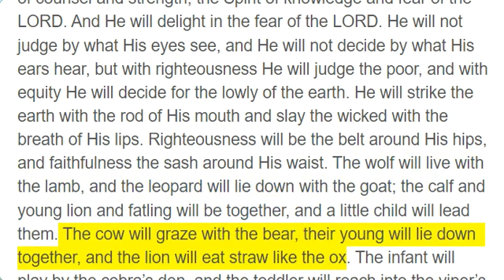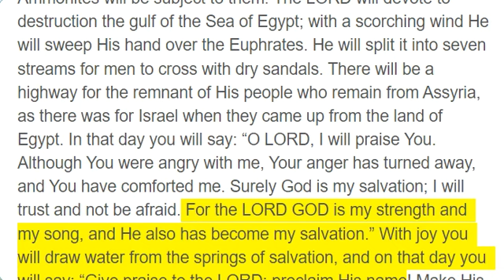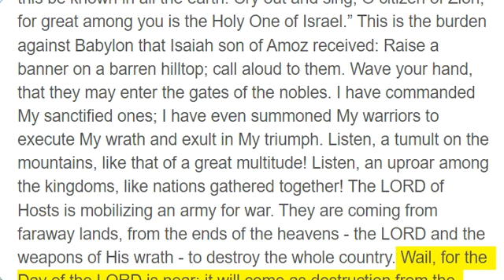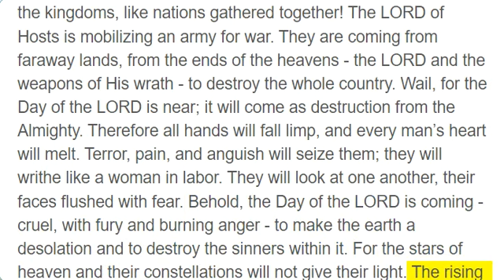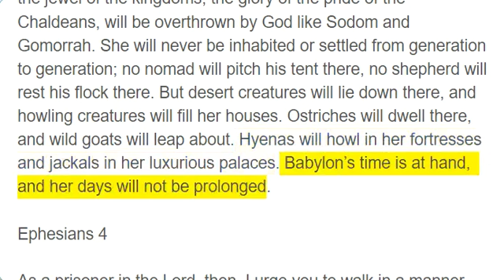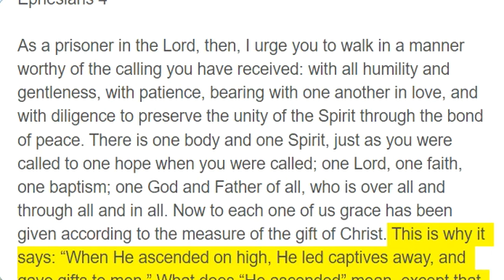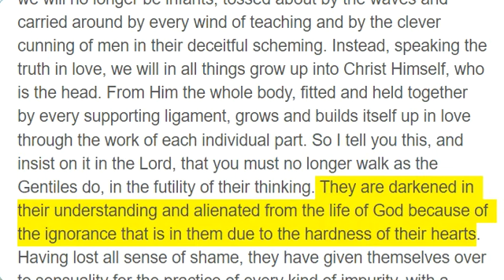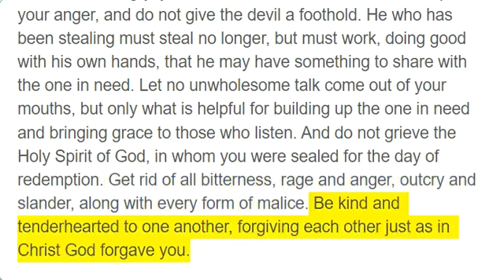Day 274, Isaiah 11 - 13; Ephesians 4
Day 274

Isaiah 11 to 13

Then a shoot will spring up from the stump of Jesse, and a Branch from his roots will bear fruit. The Spirit of the LORD will rest on Him - the Spirit of wisdom and understanding, the Spirit of counsel and strength, the Spirit of knowledge and fear of the LORD. And He will delight in the fear of the LORD. He will not judge by what His eyes see, and He will not decide by what His ears hear, but with righteousness He will judge the poor, and with equity He will decide for the lowly of the earth. He will strike the earth with the rod of His mouth and slay the wicked with the breath of His lips. Righteousness will be the belt around His hips, and faithfulness the sash around His waist. The wolf will live with the lamb, and the leopard will lie down with the goat; the calf and young lion and fatling will be together, and a little child will lead them. The cow will graze with the bear, their young will lie down together, and the lion will eat straw like the ox. The infant will play by the cobra’s den, and the toddler will reach into the viper’s nest. They will neither harm nor destroy on all My holy mountain, for the earth will be full of the knowledge of the LORD as the sea is full of water. On that day the Root of Jesse will stand as a banner for the peoples. The nations will seek Him, and His place of rest will be glorious. On that day the Lord will extend His hand a second time to recover the remnant of His people from Assyria, from Egypt, from Pathros, from Cush, from Elam, from Shinar, from Hamath, and from the islands of the sea. He will raise a banner for the nations and gather the exiles of Israel; He will collect the scattered of Judah from the four corners of the earth. Then the jealousy of Ephraim will depart, and the adversaries of Judah will be cut off. Ephraim will no longer envy Judah, nor will Judah harass Ephraim. They will swoop down on the slopes of the Philistines to the west; together they will plunder the sons of the east. They will lay their hands on Edom and Moab, and the Ammonites will be subject to them. The LORD will devote to destruction the gulf of the Sea of Egypt; with a scorching wind He will sweep His hand over the Euphrates. He will split it into seven streams for men to cross with dry sandals. There will be a highway for the remnant of His people who remain from Assyria, as there was for Israel when they came up from the land of Egypt. In that day you will say: “O LORD, I will praise You. Although You were angry with me, Your anger has turned away, and You have comforted me. Surely God is my salvation; I will trust and not be afraid. For the LORD GOD is my strength and my song, and He also has become my salvation.” With joy you will draw water from the springs of salvation, and on that day you will say: “Give praise to the LORD; proclaim His name! Make His works known among the peoples; declare that His name is exalted. Sing to the LORD, for He has done glorious things. Let this be known in all the earth. Cry out and sing, O citizen of Zion, for great among you is the Holy One of Israel.” This is the burden against Babylon that Isaiah son of Amoz received: Raise a banner on a barren hilltop; call aloud to them. Wave your hand, that they may enter the gates of the nobles. I have commanded My sanctified ones; I have even summoned My warriors to execute My wrath and exult in My triumph. Listen, a tumult on the mountains, like that of a great multitude! Listen, an uproar among the kingdoms, like nations gathered together! The LORD of Hosts is mobilizing an army for war. They are coming from faraway lands, from the ends of the heavens - the LORD and the weapons of His wrath - to destroy the whole country. Wail, for the Day of the LORD is near; it will come as destruction from the Almighty. Therefore all hands will fall limp, and every man’s heart will melt. Terror, pain, and anguish will seize them; they will writhe like a woman in labor. They will look at one another, their faces flushed with fear. Behold, the Day of the LORD is coming - cruel, with fury and burning anger - to make the earth a desolation and to destroy the sinners within it. For the stars of heaven and their constellations will not give their light. The rising sun will be darkened, and the moon will not give its light. I will punish the world for its evil and the wicked for their iniquity. I will end the haughtiness of the arrogant and lay low the pride of the ruthless. I will make man scarcer than pure gold, and mankind rarer than the gold of Ophir. Therefore I will make the heavens tremble, and the earth will be shaken from its place at the wrath of the LORD of Hosts on the day of His burning anger. Like a hunted gazelle, like a sheep without a shepherd, each will return to his own people, each will flee to his native land. Whoever is caught will be stabbed, and whoever is captured will die by the sword. Their infants will be dashed to pieces before their eyes, their houses will be loot